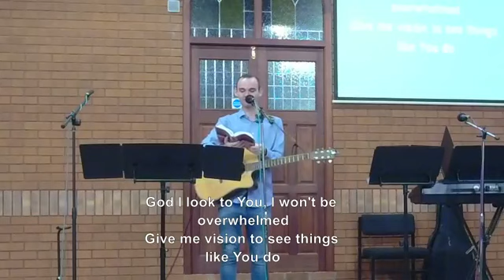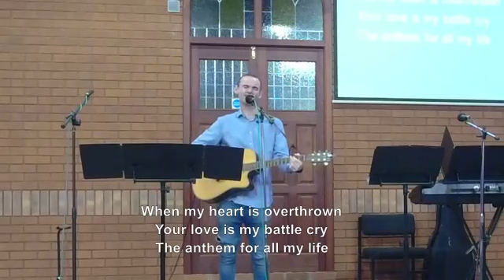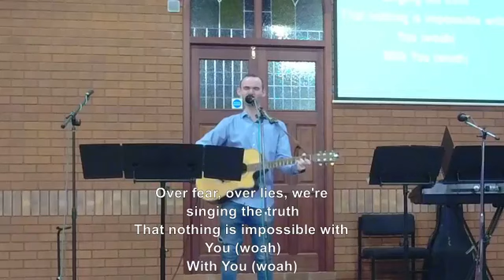Famous Last Words - of Jesus to His churches. Bible Study. 02.03.2021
Francesca shares the word from Revelation 2-3, examining Jesus' last words to His churches.

Thank you for joining The Gateway Church @ Leek for our weekly bible study.